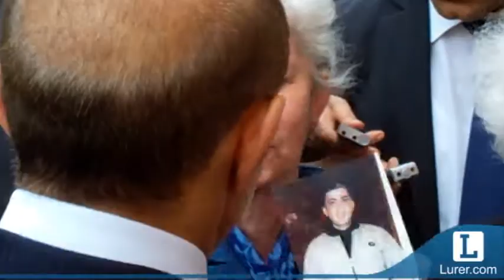Զոհված զինծառայողների մայրերը զրուցել են Հովիկ Աբրահամյանի հետ